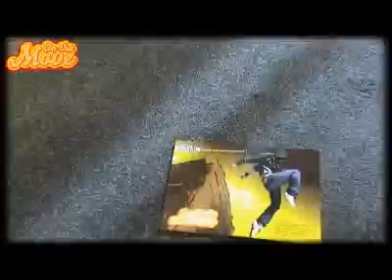Lorenzo X-Move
Short promo movie I directed and edited for a project called On Tha Move!